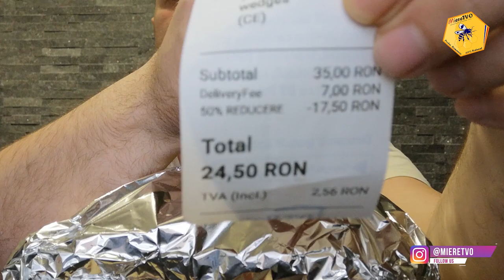OTTOmanancaBURGER BLACK ANGUS TRATORIA | JUMATATE DE PRET